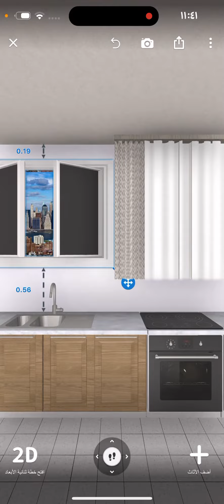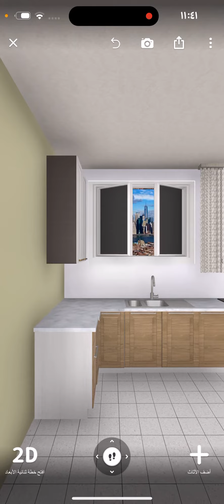اخطاء تجنبها عند تصميم المطبخ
جمال التصميم وبراعة التنفيذ 🇮🇶
اهلا بكم في شركة كايزن  Kaizen 🇮🇶 ...
 نتشرف بالتعامل معكم ونتخصص في تنفيذ الأفكار الجديدة . معنا انت دائما بخير 🌹
ا-اذا كنت ممن يملكون منزل بالفعل ولكنك مهتم باعادة ترتيبه وهيكلته, انصحك بمتابعة الصفحة!
ب- لاي استفسار يرجى مراسلتنا على ال WhatsApp مجانا للاجابة